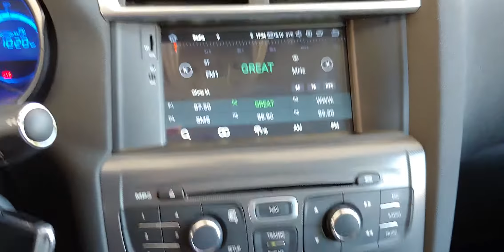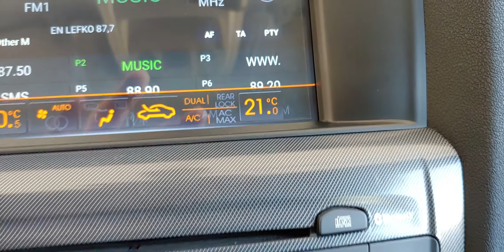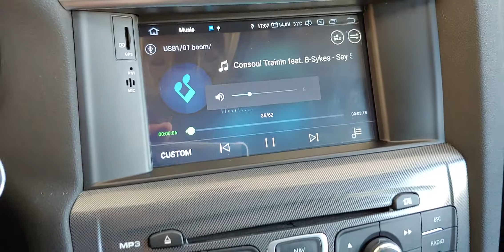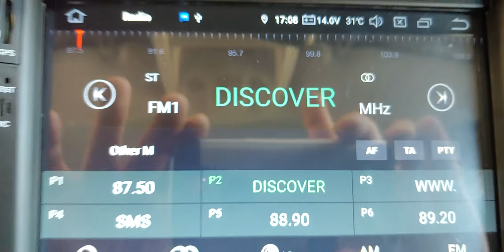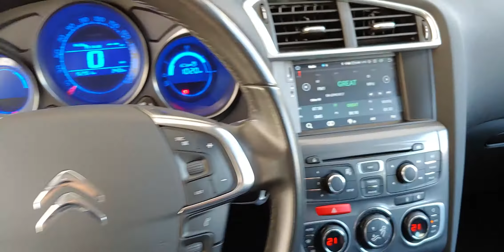Citroen C4 οθονη Android 9 και καμερα οπισθοπορειας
Μπορείτε να μας βρείτε στο Περιστέρι  στην οδό Λ. Κωνσταντινουπόλεως 121 .Τηλέφωνο επικοινωνίας  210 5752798